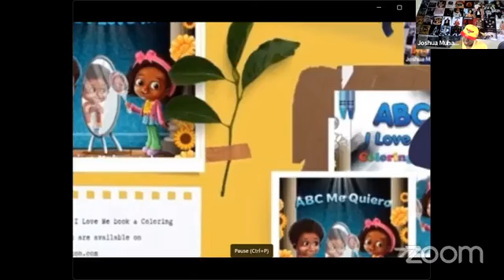Sis Fatimah of Detroit on Min Farrakhan praying for her, overcoming homelessness, and power of faith